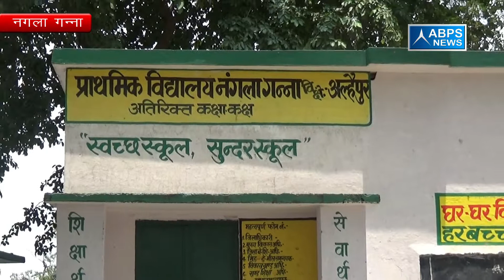जिला बिजनौर ग्राम नगला गन्ना